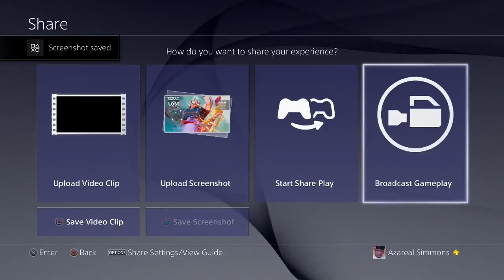My Fight Money Street Fighter V Tourney: WinnersFinals - ADSPLAY(Necalli) vs UrienSA3 (Ken)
This is the footage from my participation in the My Fight Money Street Fighter V tourney hosted by Godlike Combo. It was very small and had little promotion but I did have fun.